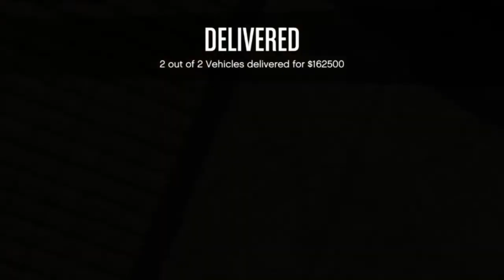NEW SIMS ON MARS WITH KAT DENNINGS AND SURVIVING GRANDCHILDREN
DENNINGS GRANDCHILDREN GROW UP